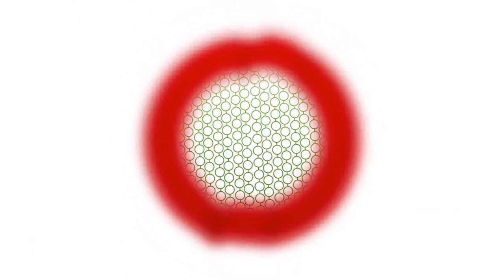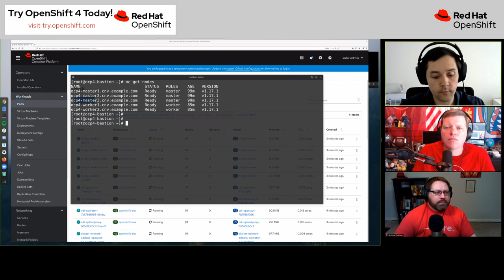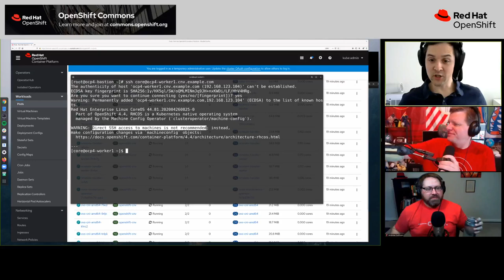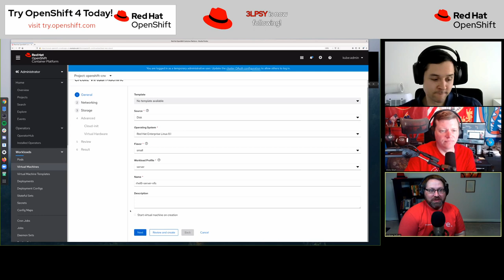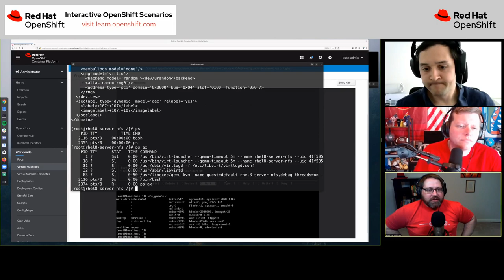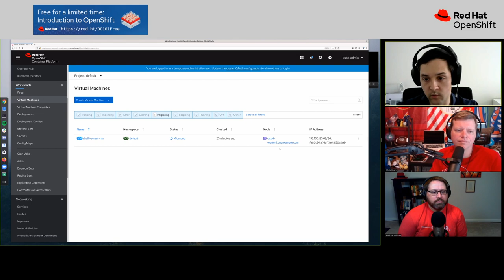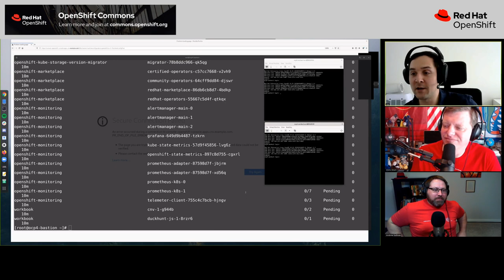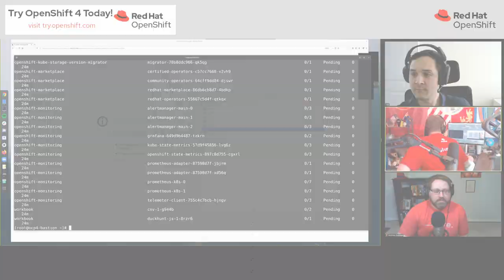Red Hat OpenShift Twitch: Deploying and using OpenShift virtualization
Deploying and using OpenShift virtualization with Rhys Oxenham, Andrew Sullivan, and Chris Short from the Red Hat OpenShift Twitch